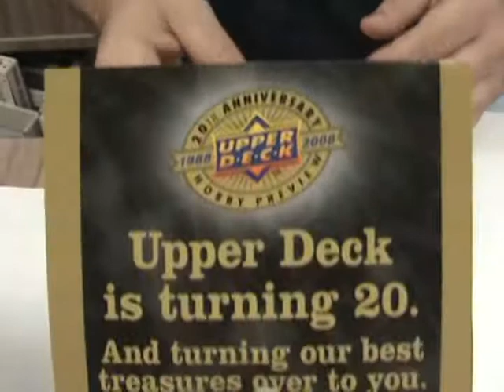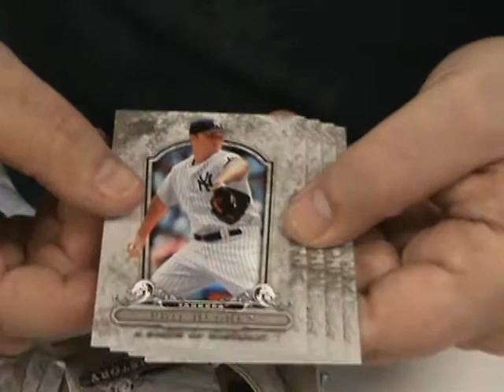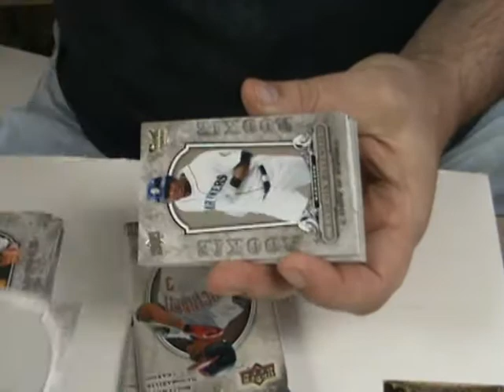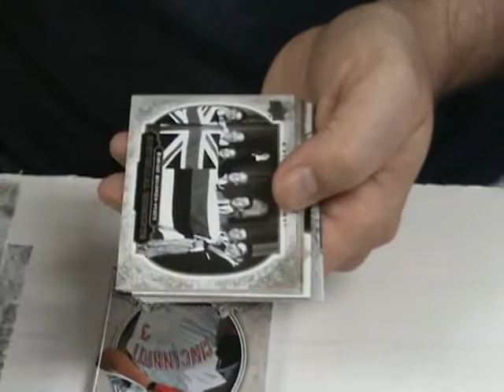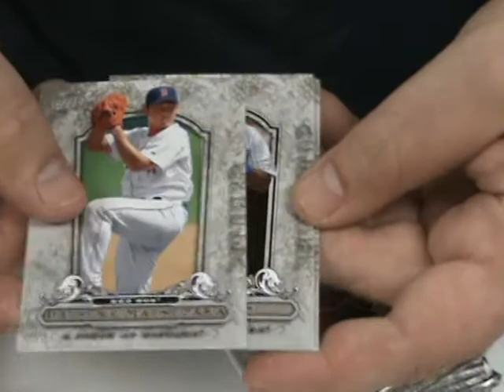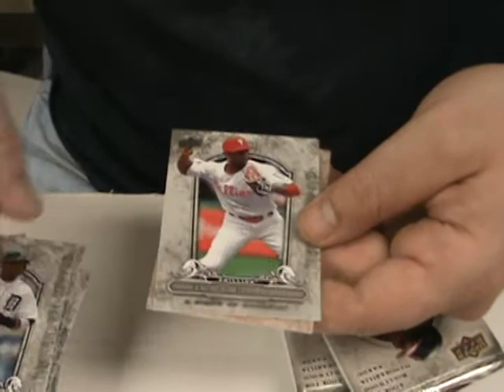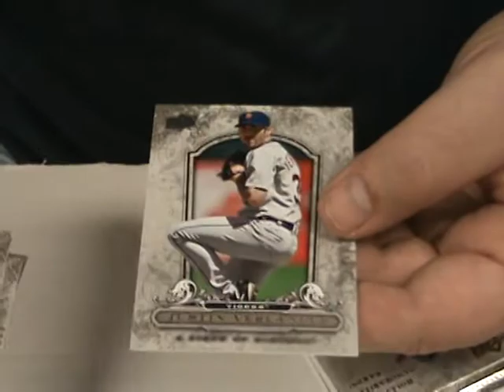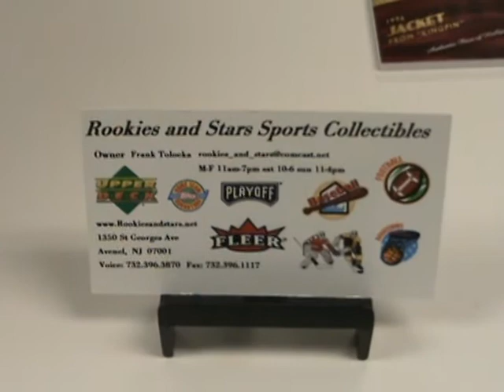Rookies and Stars: 2008 Upper Deck Piece of History Baseball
Just arrived and looking for the MOJO!